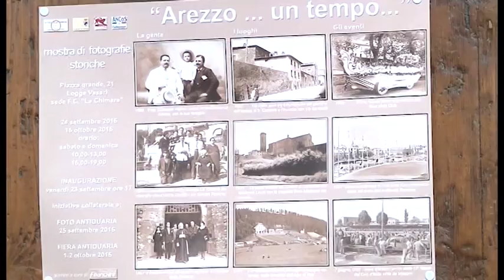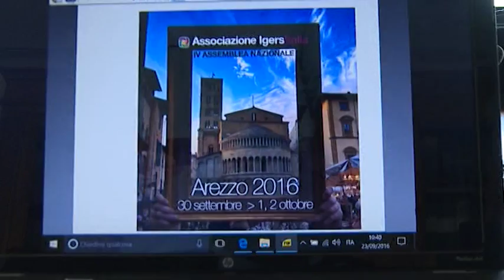Fiera Antiquaria di Ottobre: in città Instagramers e troupe televisive